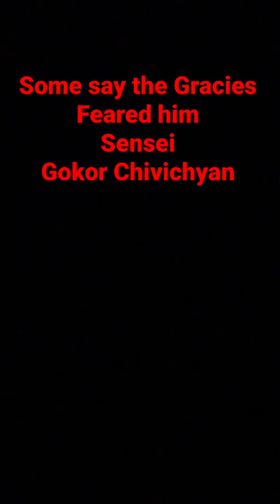Undefeated 300 Fights❗️Gokor Chivichyan ◼️9th Dan Black belt in Judo ◼️7th Degree black belt Jujutsu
Gokor Chivichyan is undefeated in 300 matches . Gene Lebells #1 Student

 Gokor Chivichyans Rank:

9th Dan Black Belt In Judo (USJJF)[1]

9th Dan Black Belt in Kyokushin Budokai[2]

6th Degree Black Belt and 1st Razryad Grand Master In Sambo

7th Degree Black Belt In Jujutsu
Master of sports in Wrestling